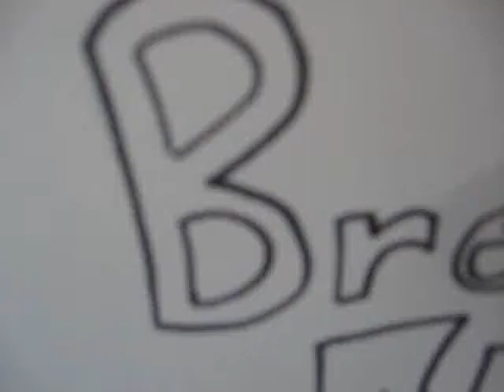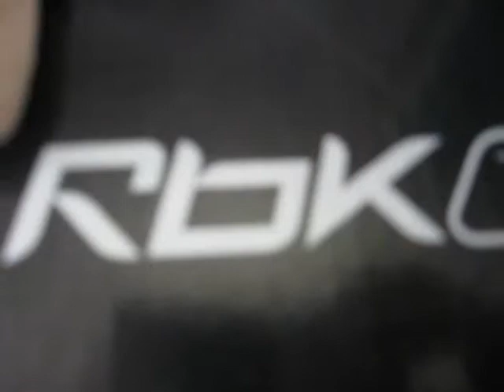Breaking News!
A Funny and hilarious film mabye! remember if its breaking news it always breaks!!